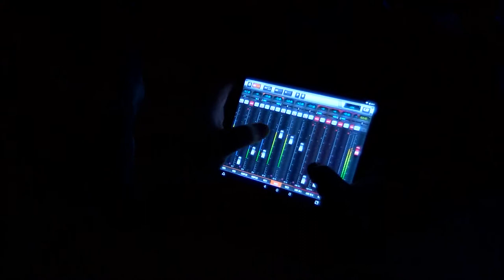Rock City - Bátaszék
10. alkalommal tartottak mini rock fesztivált. A Rock City egy több zenekaros rendezvény ami Bátaszékről indult . Az eseményen a különböző műfajokat képviselő fél amatőr és amatőr zenekarok lehetőséget kapnak tudásuk megvillantására és saját maguk népszerűsítésére.